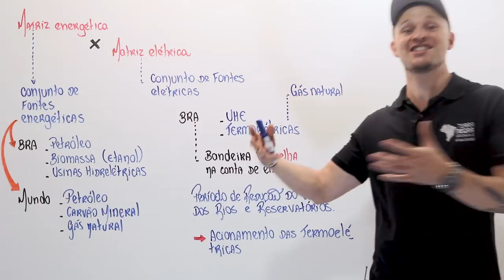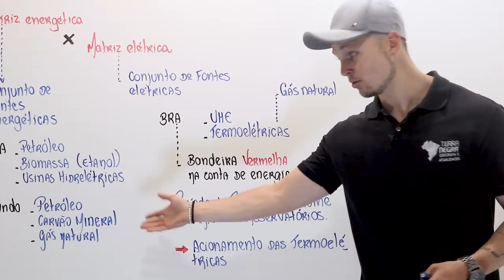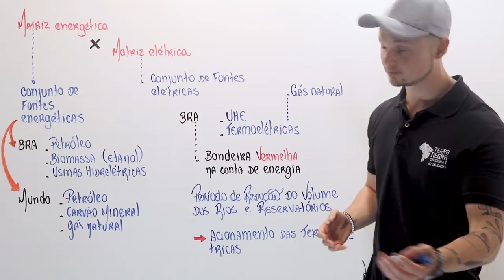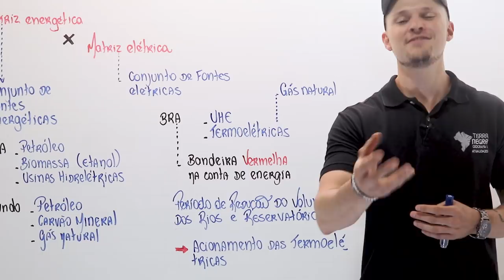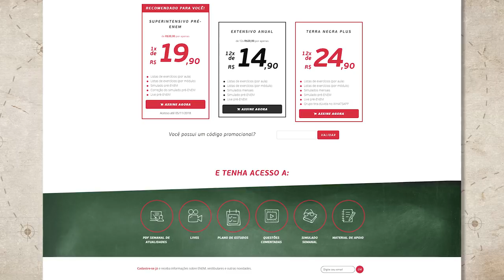Matriz ENERGÉTICA vs Matriz ELÉTRICA - Revisão Geografia ENEM 2018 [#06] | Terra Negra